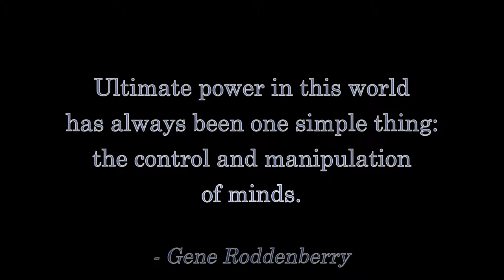An Invitation To AOC To Visit South Dakota